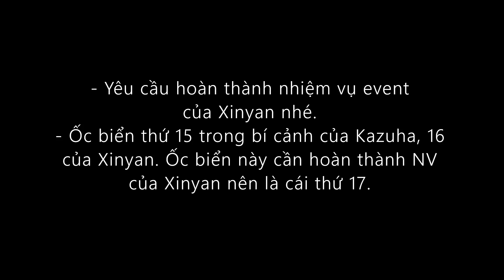Nhiều rương, ốc biển thứ 17 & bản vẽ đồ trang trí mới - Đảo Vỡ Vụn, Quần Đảo Táo Vàng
Cảm ơn bạn đã đến kênh của mình.

0:00 Note
0:10 Rương 1
0:58 Rương 2 + rương thường
2:55 Ốc biển thứ 17 & 1 rương thường
7:45 3 rương siêu cấp & bản vẽ trang trí